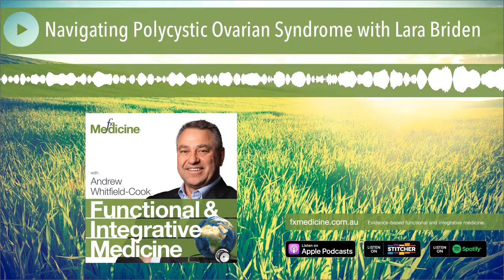Navigating Polycystic Ovarian Syndrome with Lara Briden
Polycystic ovarian syndrome (PCOS) is the most common endocrine disorder affecting in women of reproductive age. Around 1 in 5 women suffer from PCOS, however this number may be much higher as it is estimated that up to 70% of women with the condition remain undiagnosed. While the cause of PCOS remains unknown the crux of the condition is hormone imbalance. Most symptoms are caused by high androgens levels and often manifest as acne, weight gain, excess body hair and irregular periods. PCOS also comes with a range of comorbidities such as infertility, metabolic dysfunction and mood disorders. In today's podcast, women's health expert Dr Lara Briden takes us through the complexities of the PCOS patient picture and the many opportunities complementary medicine offers to sufferers where traditional medical approaches may have missed the mark. The information provided is not, nor is it intended to be, a substitute for professional advice or care. Please seek the advice of a qualified health care professional in the event something you learn here raises questions or concerns regarding your health.